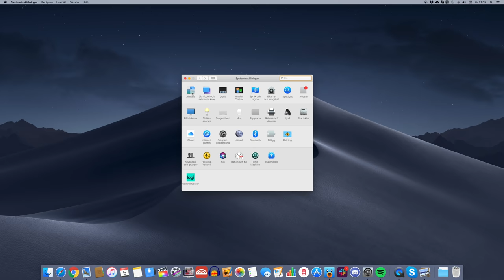Dark Mode till Messenger - Så aktiverar du det!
Vi visar hur du enkelt kan aktivera mörkt läge i Facebook Messenger. Mörkt läge har flera fördelar men framförallt är det mer skonsamt för ögonen när det är mörkt i rummet i övrigt.